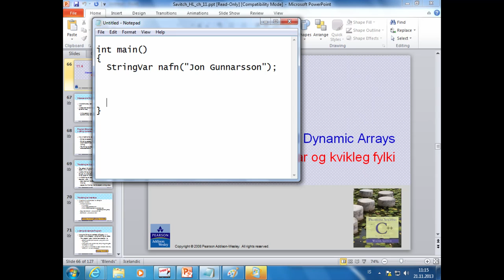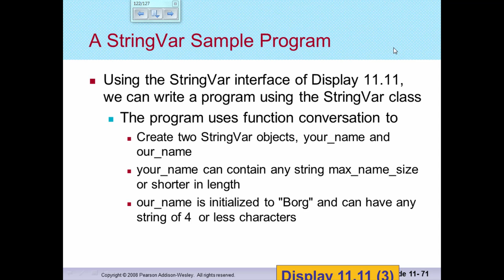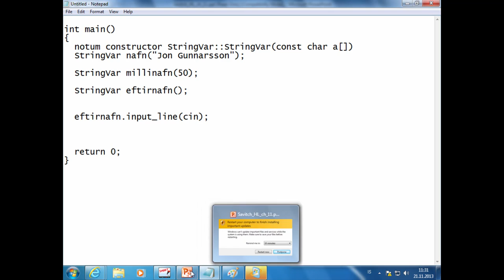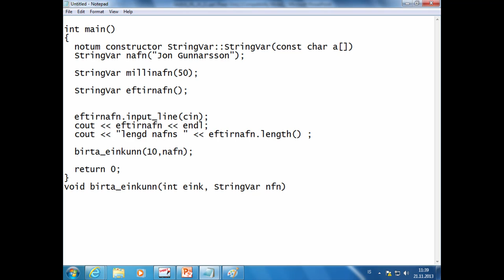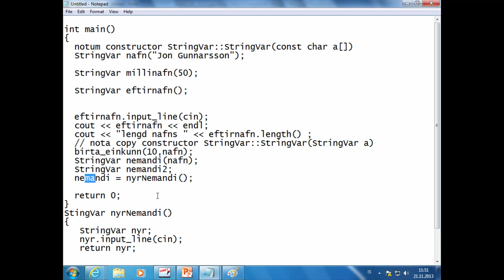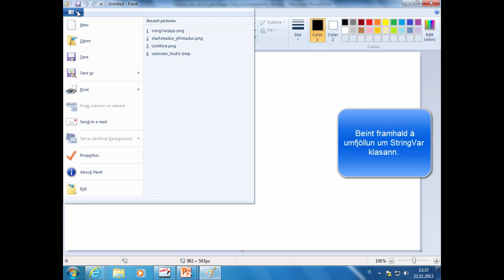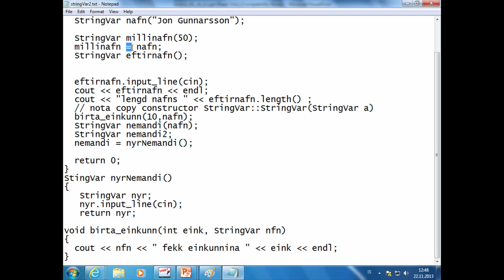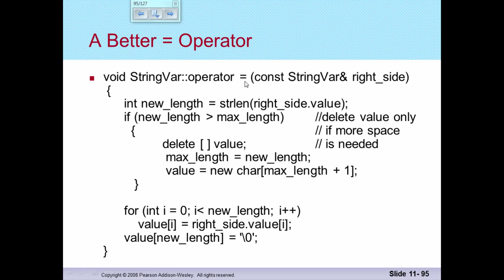40 StringVar klasinn - sýnidæmi